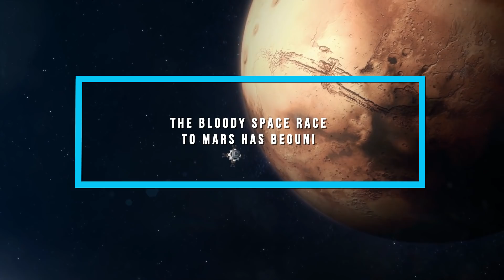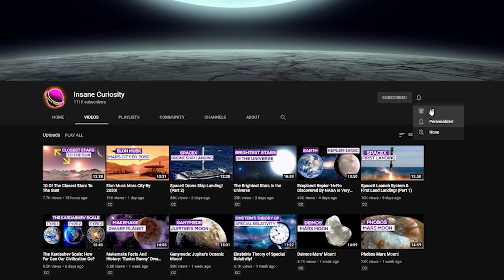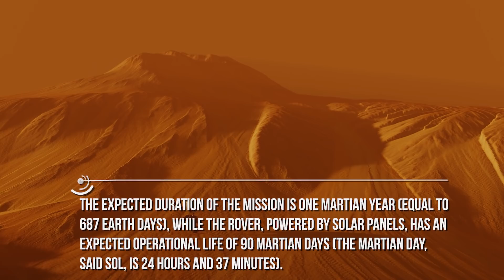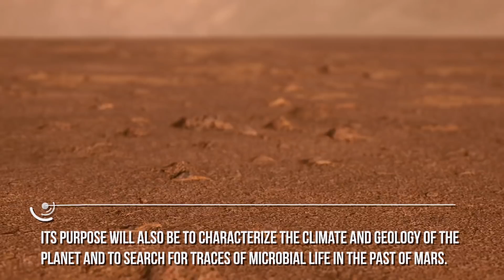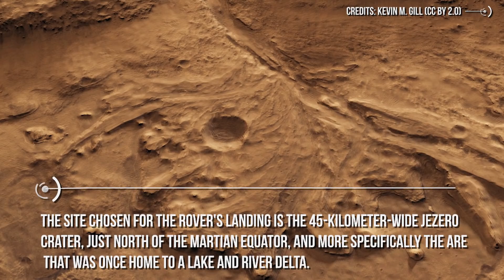The Space Race To Mars Has Begun!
They call it the World of Robots. The planet inhabited only by machines... thirty or more mechanical objects that run around or that went around through its sands, and that orbit or orbited above its very thin atmosphere... Some destroyed before they even began, others that walked and dug for years before running out of luck, energy and time.
We're talking about Mars, of course... the great lure of our conquest cravings, the scientific dream of generations of astronomers.
And the race to Mars has become so tumultuous in recent times that it can now be defined as a real siege...
The many private companies that have entered the sector of telecommunications satellites, launch systems or orbital infrastructures, are a tangible sign of the changes taking place. If billionaires such as Musk, Bezos or Branson are committed to capture the future "space markets", it is not surprising that several countries are deploying the best technologies to gain a "place among the stars".

Elon Musk wants to create a colony on the red planet to make humanity a "multi-planetary species" and the United Arab Emirates do not hide the ambition to build a "Martian city"... perhaps the interplanetary traffic of these days is the first sign of how the colonization of Mars is becoming a real social and political project.
Returning to the news, on July 19 departed from the Tanegashima Space Center, in Japan, the probe Hope (in Arabic, Al Amal): the first Martian mission of the United Arab Emirates. On July 23, the Chinese mission Tianwen-1 was launched, and on July 31 the Mars 2020 Mission, USA, lifted off from Cape Canaveral.

Credits: Ron Miller
Credits: Nasa/Shutterstock/Storyblocks/Elon Musk/SpaceX/ESA
Credits: Flickr
Credits: ESO

Video Chapters:
00:00 Introduction
01:05 Historical Background
03:47 Mars Exploration Milestones
06:21 Journey to Mars
08:15 The Rover
10:37 Sample Caching System